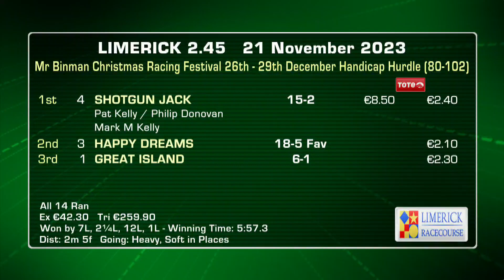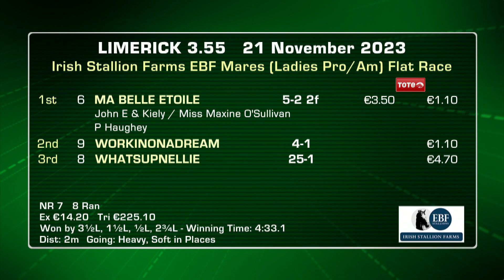Limerick Highlights 21st of November